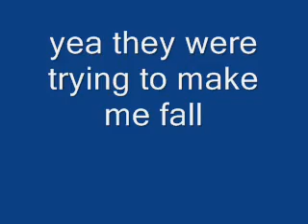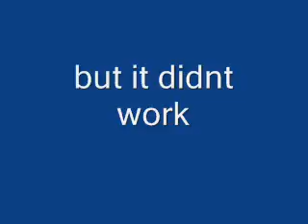backyard yamaha riding